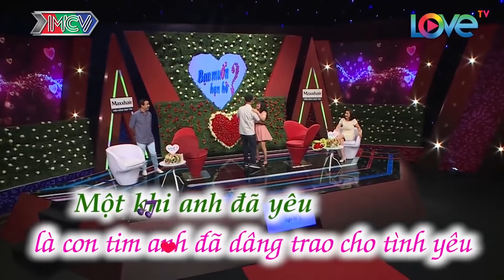NỬA THÁNG sau ANH CƯỚI EM chàng trai quyết đoán khiến QUYỀN LINH mừng rỡ BMHH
Các bạn trẻ hãy tham gia các Group cộng đồng của “Bạn Muốn Hẹn Hò?” để trò chuyện, tìm hiểu, chia sẻ thông tin cá nhận, kết bạn và cập nhật thông tin về sự kiện Bạn Muốn Hẹn Hò OFFLINE tại các group